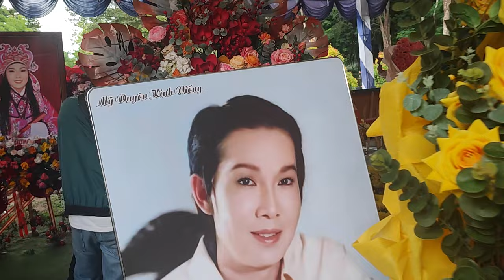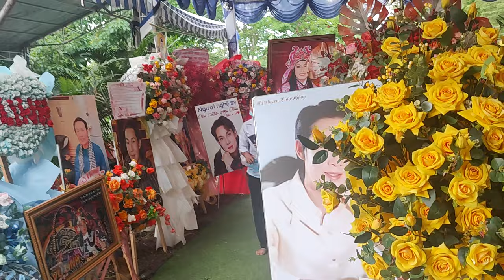Bà con xui gia cậu Năm viếng mộ chiều 15/5